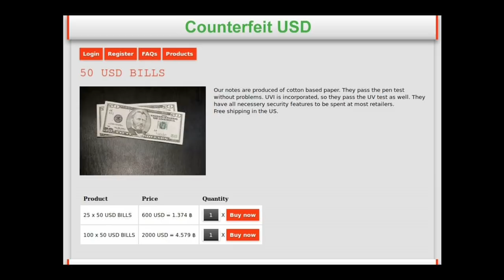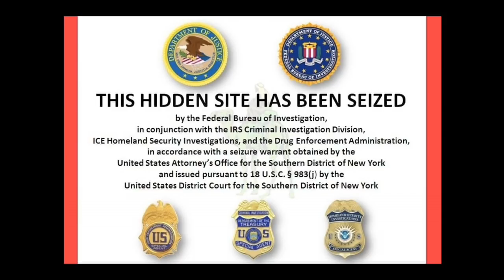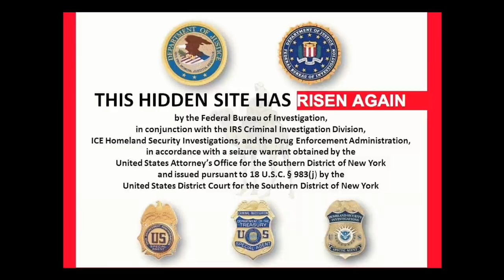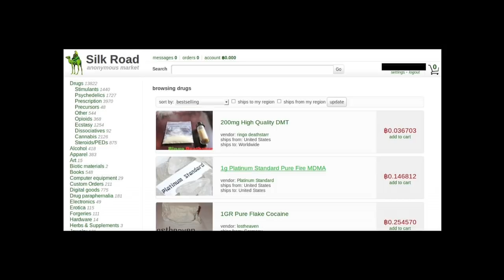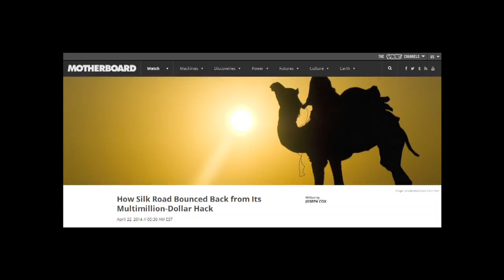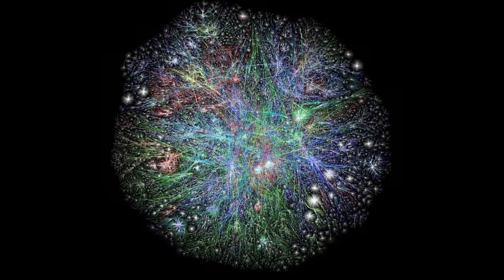Joseph Cox: The Deep Web Isn't All Dark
The Deep Web is the new Wild West, a vast foreboding World beneath the surface of the searchable web we know and love. Accessed through special software and anonymized at every stage, this murky underworld brims with sordid secrets and terrifying tales. It's scale (several magnitudes larger than the searchable web) is astonishing, it's a place you can buy drugs, weapons, contract a killer, all completely untraced. It's also the birthplace of the Silk Road, a website named after the historical trade routes, founded by the Dread Pirate Roberts. It's the Ebay of the drug world offering everything from acid to heroin. Joseph is an investigative journalist who is a resident there. A world expert in this cyber underworld, currently working on a film about the topic with Vice

Joseph offers a brief survey of the Deep Web's varied offering: crowd-sourced hit men, jihadists and esoteric drugs. Yet he invites us to look beyond the pixels, and sensationalist newspaper articles, at some of the people who are shaping this new and expanding space. Within it, lies a passionate, highly ideological community; hackers who wage war on child porn, doctors who try to prevent drug abuse and even book club aficionados. As Joseph puts it, "The Deep Web is not dark, it's very colourful".

Image Credits: Audrich Lawson and Jason Reed